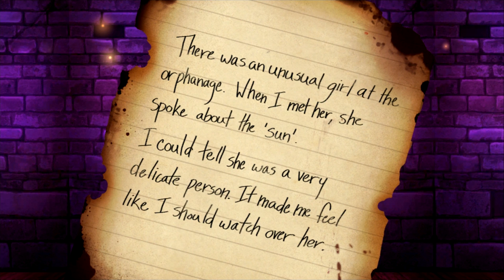Let's Play: Mary Skelter: Nightmares - Part 32 [The Waterside's Nightmare!]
It's time to bust up Rapunzel's Tower! :)

And find her Birthplace? So, is it a Mama Marchen? and if so.. who is the Papa?
[Timestamps]

[Intro Skip]
►0:39

[The Jail Core]
►11:28

[Rapunzel Kill!]
►27:32

[Rapunzel's Birthplace]
►37:58

The Jail suddenly appeared a number of years ago,
sinking the city deep into the ground.
There, the Jail had power over eerie creatures called "Marchens."

Within the prison was a boy named Jack - living a life of suffering,
tortured day in and day out, in a world where all dreams, hopes, peace,
and humanity had been lost for as long as the people could remember.

Then one day, amidst the darkness that prevailed,
a girl who called herself a member of the Blood Team came and rescued Jack from the prison.
This marked the beginning of fate - of Jack's and the Blood Maidens' escape from the Jail...

Jack and the Blood Team will face countless perils in regaining all that has been lost,
to finally escape once and for all!